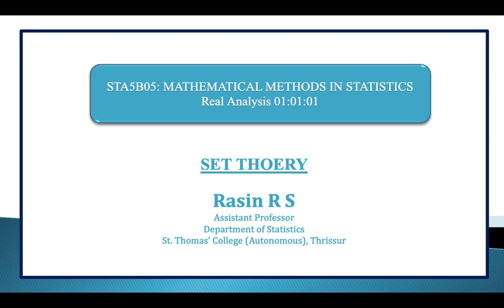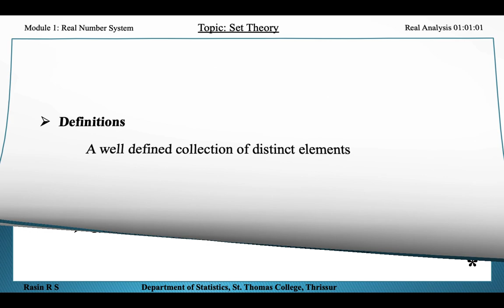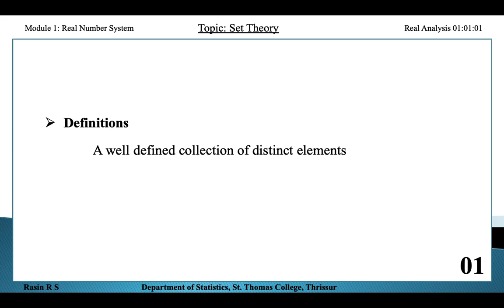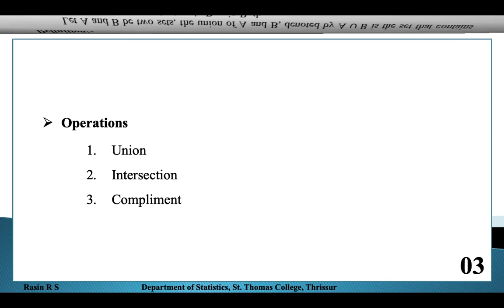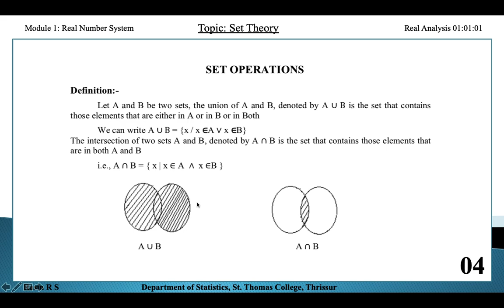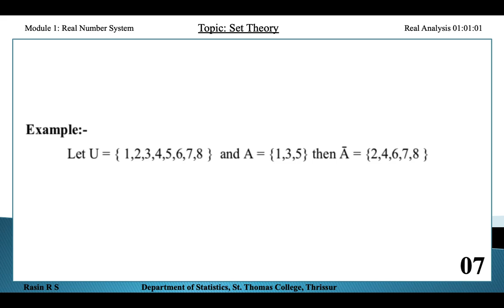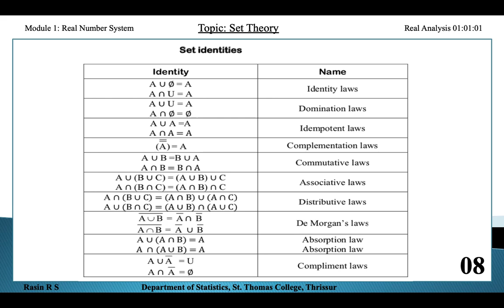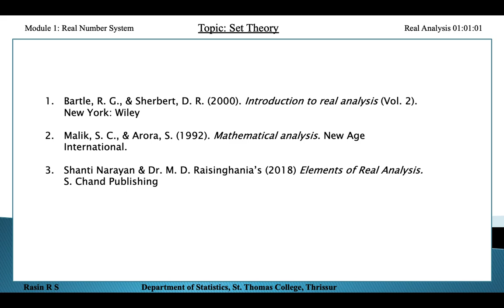Set Theory in Malayalam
Basics of Set Theory